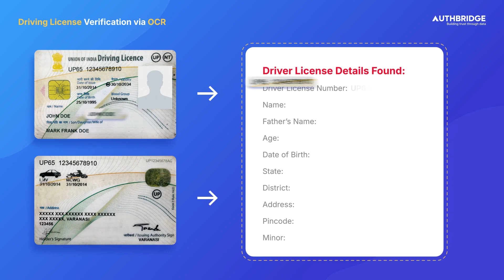Get Verified Driving License (DL) Details Within 5 Seconds | DL Verification API - AuthBridge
Eliminate the need to manually fetch verified Driving License (DL) details with AuthBridge's DL Verification Application Programming Interface (API). This innovative API automatically reads & verifies DL details directly from uploaded images.

About AuthBridge
Founded in 2005, AuthBridge is India’s leading trust and authentication technology company, delivering cutting-edge technology and alternate data analysis for Identity Management, Onboarding and verification, Due Diligence and Business Intelligence.

AuthBridge’s industry-leading authentication solutions have empowered 2000+ customers across 50+ industries to manage their verification process at scale while providing a seamless experience. Supported by the most extensive proprietary identity, education, and criminal databases in the country, combined with ISO 9001:2015 certification for quality and ISO/IEC 27001:2013 compliance for information security, AuthBridge is the Authenticating Platform of choice for Fortune 500 and Indian Unicorn brands.

Discover how we enable companies in 140 countries with Comprehensive Employee Screening, Due Diligence and more: